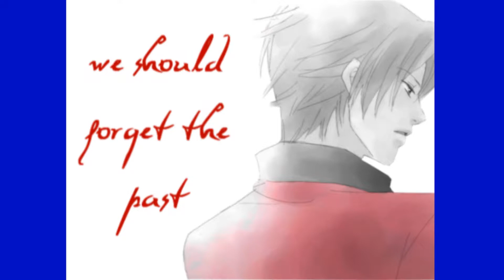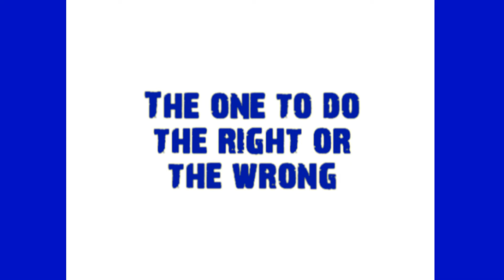Maybe we're trying too hard (For SeventhLotus)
This is an AMV for my friend SeventhLotus, aka Miyu-sama. It's about our RP.. so I guess nobody elde will understand it xD'''
Hope you like it, SeventhLotus.. I personally like the Apollo part xD'' He is such a bad guy in the RP *lol*
Und nochmal auf Deutsch: Also.. eigentlich sollte am Ende noch ein Bild kommen..aber irgendwie hat er es beim Rendern verschluckt die alte Sau xD'' ich hab KA wieso.